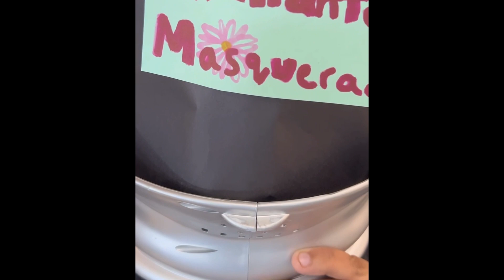TASC Announcements | Friday 5-5